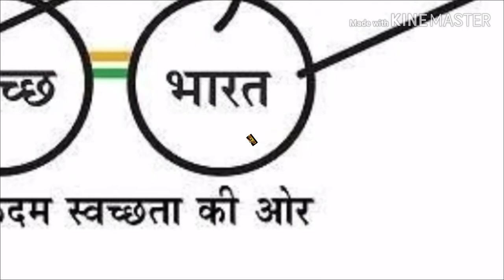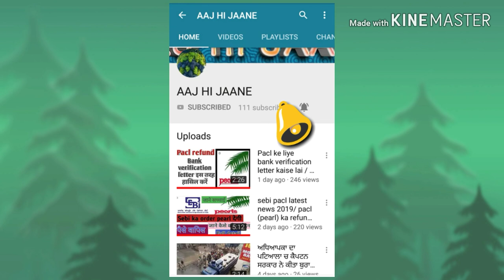OLA RESTROOM / OLA / OLA NEWS TODAY / OLA RESTROOM KAYA HAI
Hlo frnds.
Ajj hum batt karege OLA ke new launch business ke bade mai... jis me wo ek alag hi item leke ayi hai.. ola ko hum sab ek taxi company ke roop mai jante so watch video.